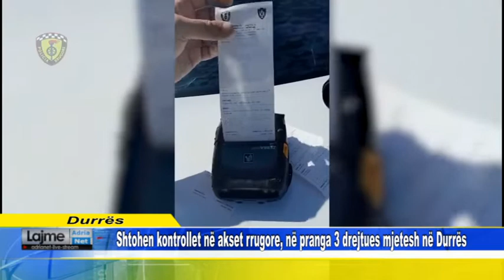Shtohen kontrollet në akset rrugore, në pranga 3 drejtues mjetesh në Durrës